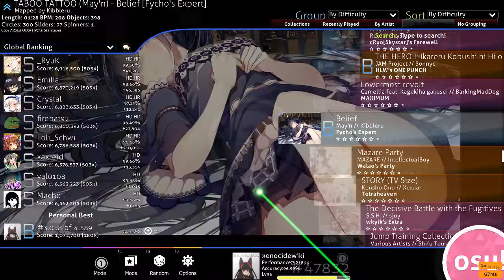Fuck jumps.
fuck em'